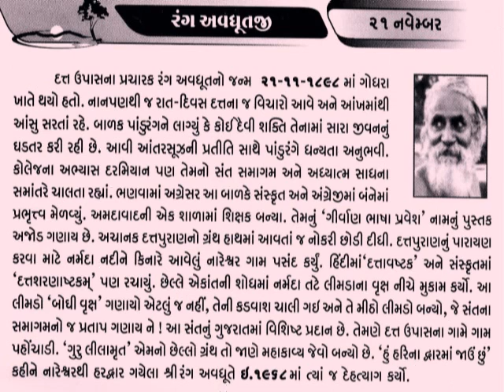21 November Pujya Shree Rang Avadhoot Maharaj Nareshwar_mystic of Hinduism@vasant teraiya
Pujya Rangavadhoot Maharaj (Pujya Bapji) was born in Godhra, Gujarat, India on Monday, the 21st November (Hindu calendar - 9 th day of the month Kartika, Vikram Samvat 1955) as Panduranga, another name of Lord Vitthala in a very religious Brahmin Family known and respected for learning, selflessness and integrity. Pujya Bapjis's father and mother's name what Vitthalapanta name what Rukmini. Rukmani gave a birth to Panduranga (also known as Babu) on auspicious a data, Akshaya Navami in a small dark room of the Vitthala temple. Panduranga had another brother, Narayana. Pujya Shree Rang Avadhoot Maharaj Nareshwar was an Indian mystic of Hinduism.
Sri Rang Avadhoot (Paduranga Vitthal Valame) or as "Pujya Bapji" known, was an intelligent student, and had a college career ahead of him, as he joined the Indian independence movement joined. He worked for some time as a teacher, and actively participated in social and political actions. All he left behind when he after 1923 Nareshwar went.
Rang Avadhoot lived with the holy Mother Rukmamba, led many on the spiritual path, wrote several works, and inspired many social and religious activities._આજનો દિનમહિમા-માનવપુષ્પોની મહેક-